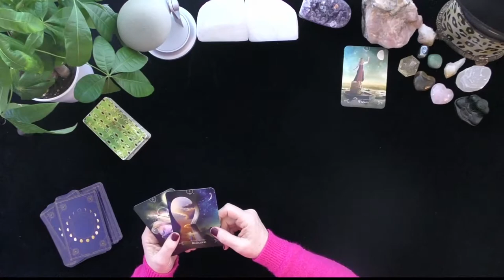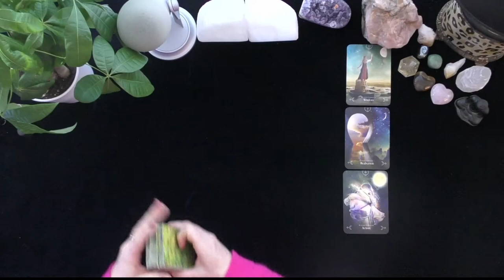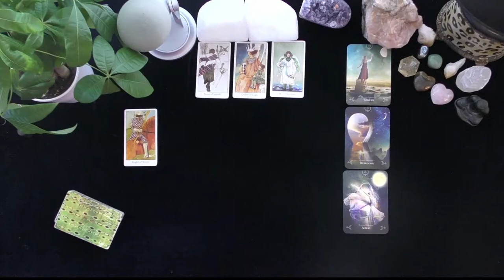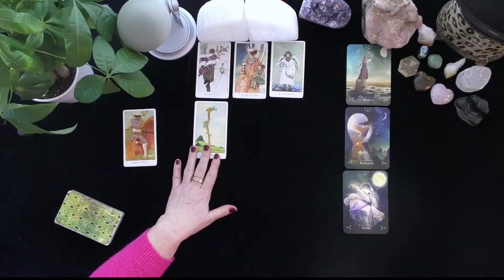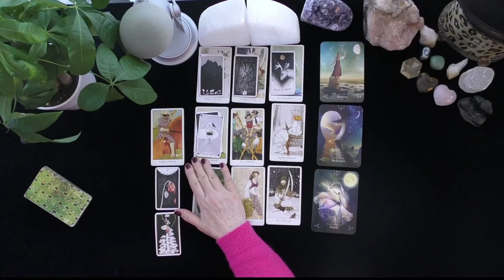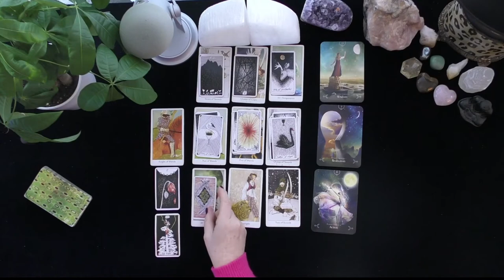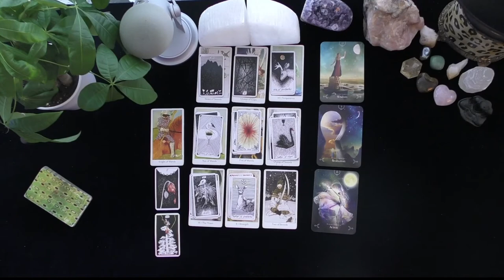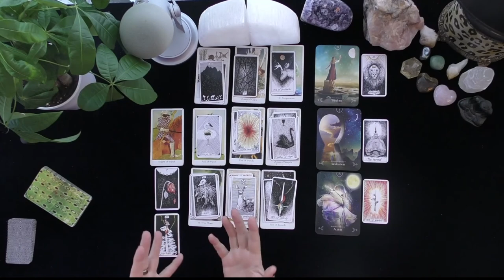SCORPIO~APOLOGY & WITH THEIR HEART ON THEIR SLEEVE THEY COME BACK!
SCORPIO~APOLOGY & WITH THEIR HEART ON THEIR SLEEVE THEY COME BACK!~LOVE TAROT~LOVE READINGS~TIMELESS,, TODAY, THOUGHTS FEELINGS INTENTIONS, WILL MY EX RETURN?  YOU VERSUS THEM, WHO IS COMING TOWARDS YOU! IRISH DONNA TAROT, 2022
Highlighted Review
5 INDEPENDENTLY VETTED FEEDBACK
 1 week ago
Rating & Reviews
7,964 REVIEWS

"Perfect!"

"ALWAYS AMAZING"